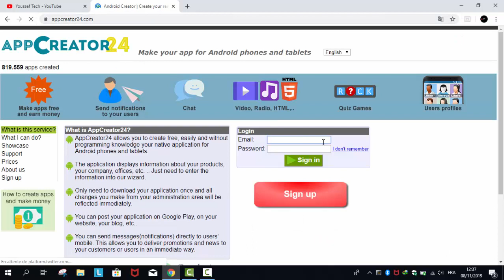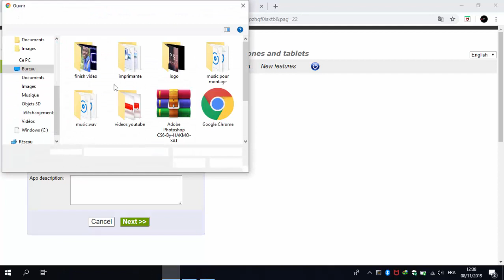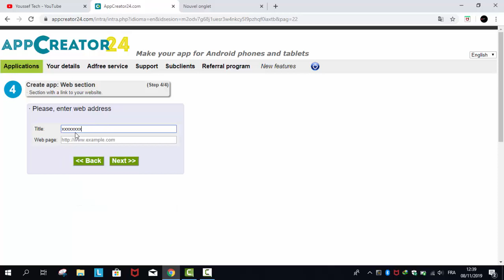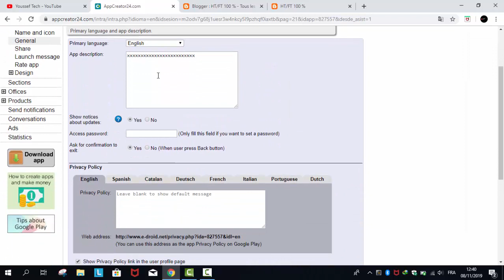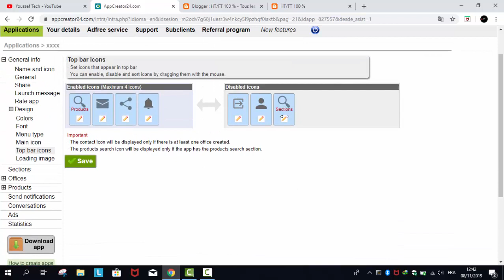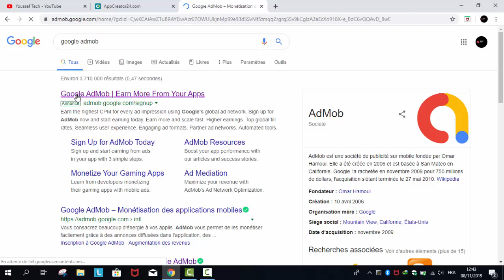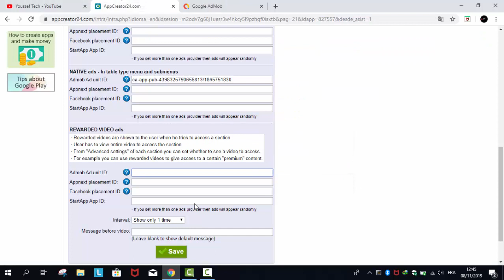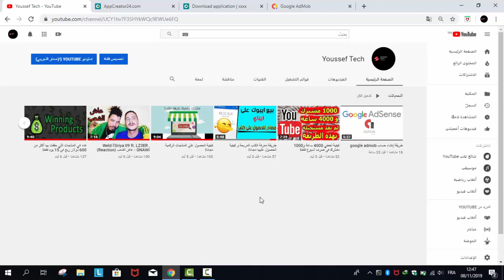طريقة إنشاء تطبيق أندرويد لموقعك الإلكثروني مجانا!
مرحبا أصدقائي لا تنسوا دكر الله و الصلاة على رسول الله و لا تنسوا الإشتراك في القناة و الإعجاب بالفيديو و مرحبا أيضا بتعليقاتكم و أرائكم و كدلك انتقاداتكم و شكرا.